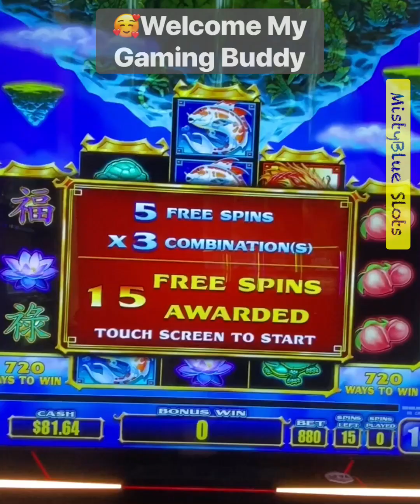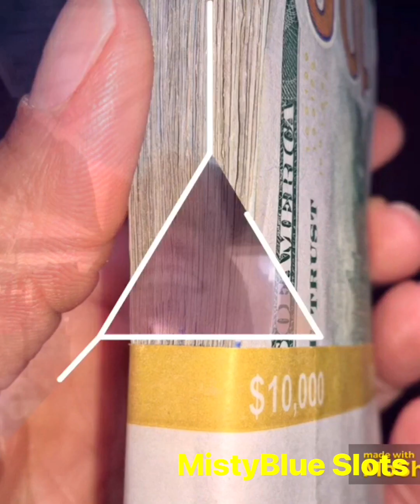Do Fish Swim Upstream? Bonus Shows it All!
Hello Friend, welcome to Increasing your odds🥳I am Misty, a Certified Teacher & I 🥰Education. I spend time analyzing the Best ways to Multiply Bets to better generate winnings. Of course, I loose as well, however, I have a high average of Jackpots based on my theories.

My advice is not the Golden Rule(YOU)bet responsibly. Gambling=losses-don’t overdue it. This is entertainment purposes-you decide. 🥰Comments if you win based on my advice, so share

Goal: Teaching Lessons in Description. THESE ARE HELPFUL HINTS. I tour CASINOS, so you can Evaluate.

Welcome to Misty Blue Slots where I try to feature a New Game. In addition I want to give you some learning tips such as: Denomination suggestions, money increments for the games, and selection processes. These are my helpful suggestions so that you can choose for yourself.

Good Luck My Gaming Buddy🥰Misty